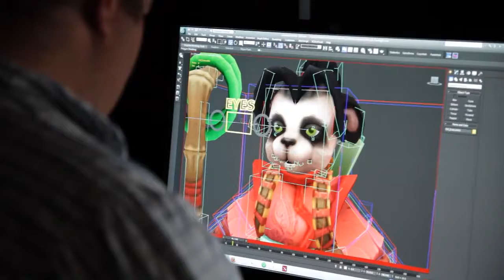Heroes of the Storm. Интервью с разработчиком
Heroes of the Storm. Интервью с разработчикам